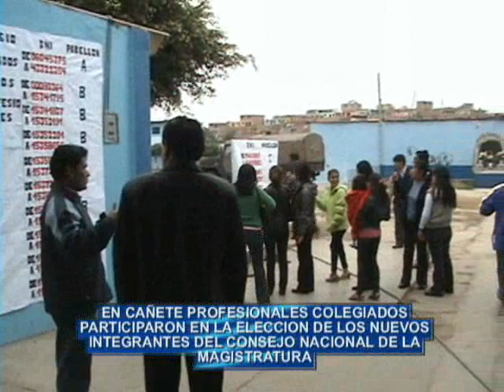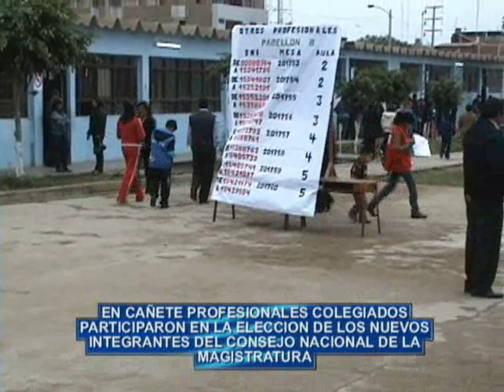ELECCIONES DE COLEGIADOS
El Domingo 13 Los Profesionales Colegiados Cañetanos Participaron El La Elección De Los Nuevos Integrantes Del Consejo Nacional De La Magistratura. El Local De Votación Fue La IEP 20189 Y Conto Con La Participación Masiva De Electores.